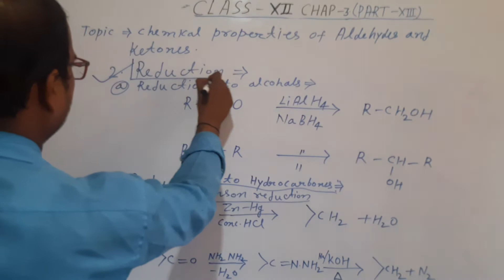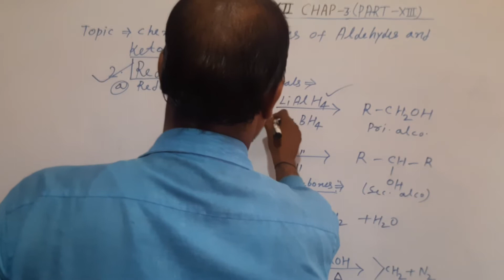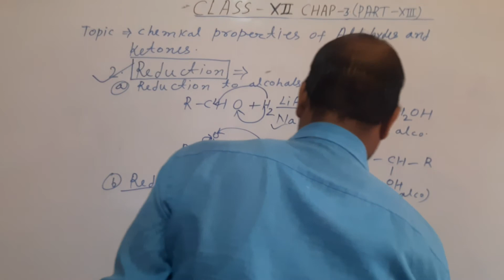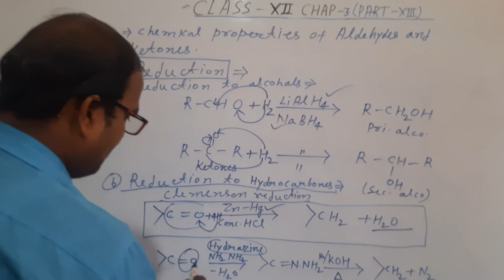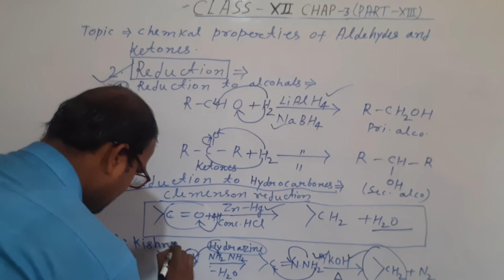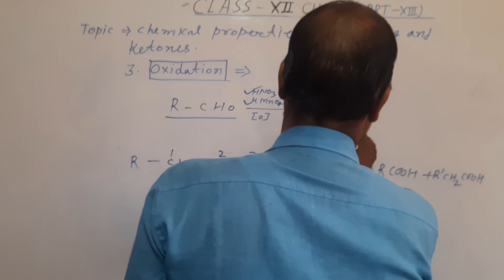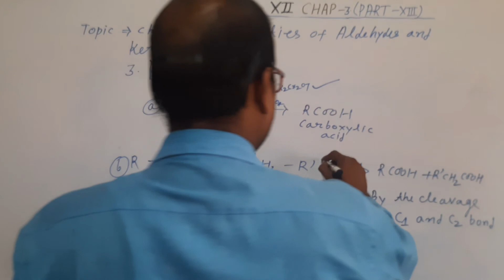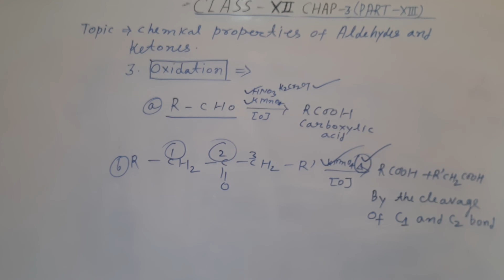Class 12 Chap 3 Part 13